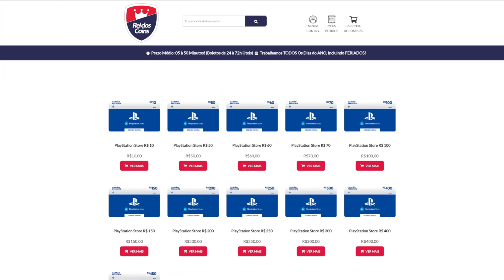PLUS NOVEMBRO De 2023 CONFIRMADA! SÓ JOGO LIXO?! A Sony PRECISA MELHORAR Depois Do AUMENTO!